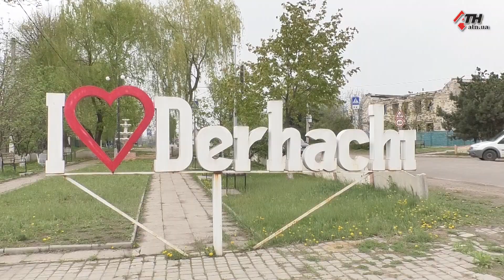В Дергачах завершують відбудову двох зруйнованих окупантами корпусів лікарні